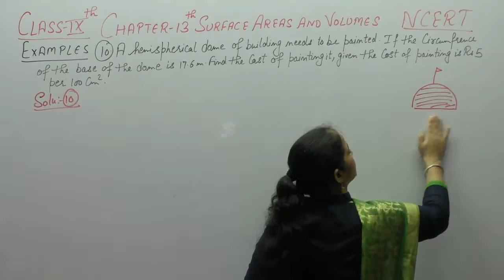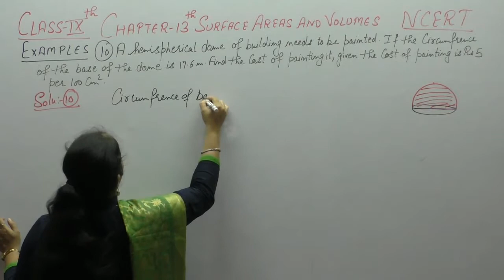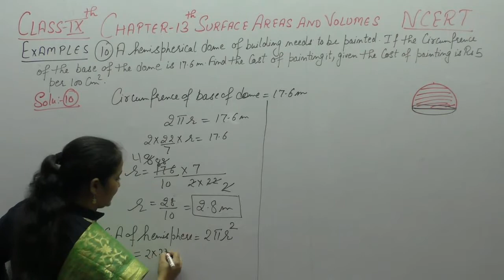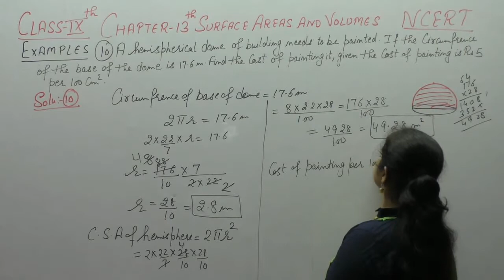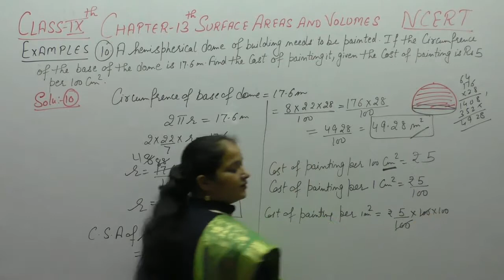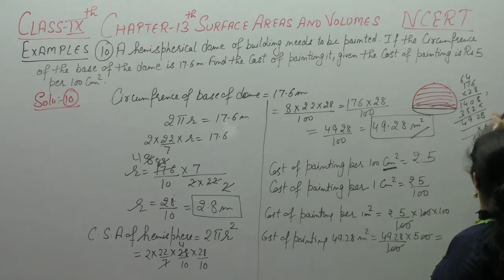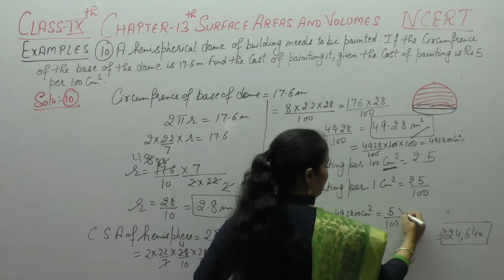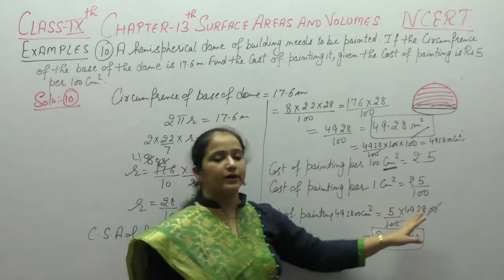Ncert Class 9 Maths Chapter-13 Surface Areas & Volumes (Video-82 )Example-10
This Video Includes Questions Related To Chapter-13 surface Areas & Volumes of Ncert .It Contains  Example -10  of Chapter-13